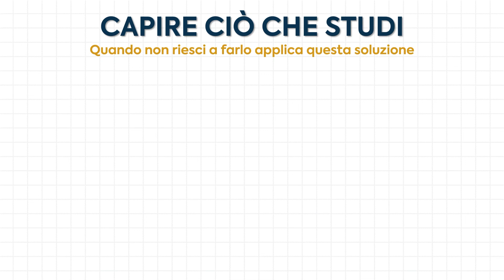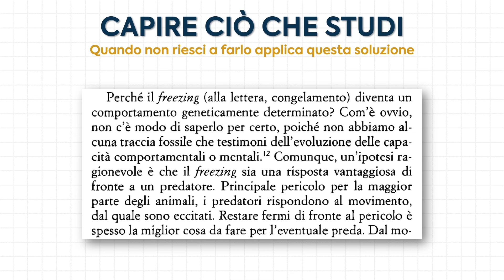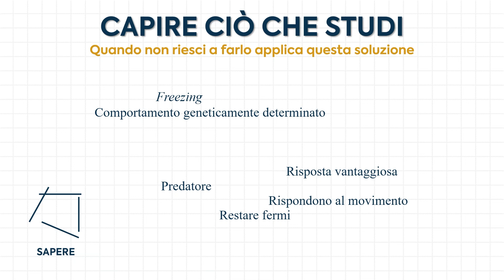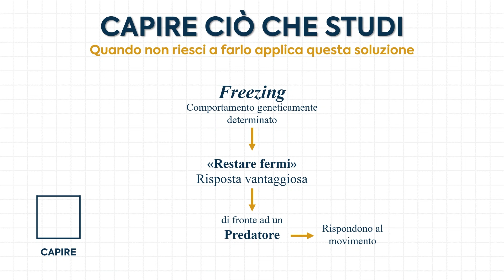Non Riesci a Comprendere ciò che Studi? Prova Questa Soluzione!